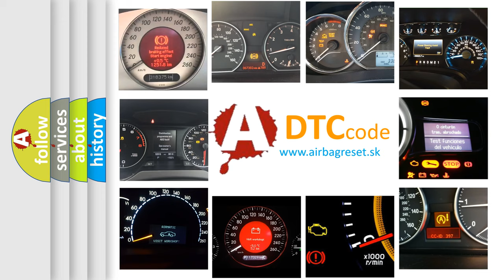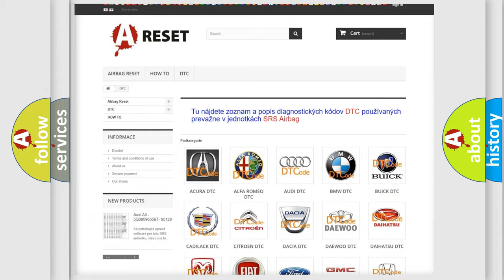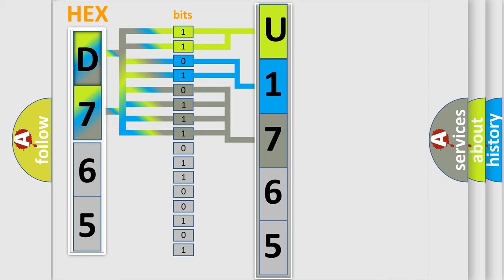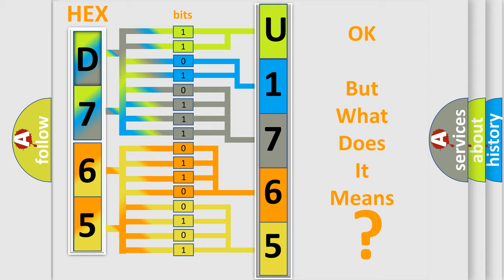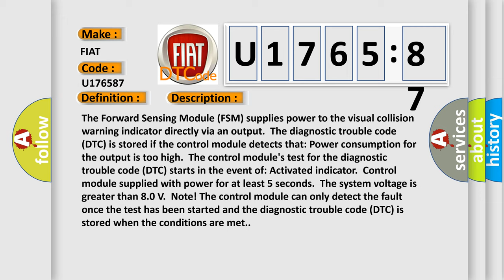DTC Fiat U1765-87 Short Explanation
Contents:
0:21 Basic DTC analysis according to OBD2 protocol standard.
1:48 Insight into programming
2:58 A diagnostically understandable description of the Diagnostic Trouble Code
3:05 Basic error definition

Make:
FIAT
Code:
U1765 87
Definition:
Head Up Display. General Electrical Failures. Circuit Short To Ground
Description:
The Forward Sensing Module (FSM) supplies power to the visual collision warning indicator directly via an output.The diagnostic trouble code (DTC) is stored if the control module detects that: Power consumption for the output is too high.The control modules test for the diagnostic trouble code (DTC) starts in the event of: Activated indicator.Control module supplied with power for at least 5 seconds.The system voltage is greater than 8.0 V.Note! The control module can only detect the fault once the test has been started and the diagnostic trouble code (DTC) is stored when the conditions are met.
Cause:
The signal cable is short-circuited to ground.
Failure Type:
Missing Message